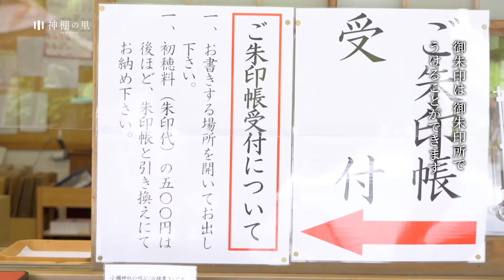はじめての神社 御朱印編 神棚の里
はじめての神社は不安がいっぱい、慣れている方でも本当にこの参拝作法が合っているのかと疑問に思った事はございませんか？

全国随一の品揃えを誇る神棚の専門店【神棚の里】では、そんな皆様が安心して神様へお参り出来るよう参拝方法を動画にまとめた「はじめての神社編」を公開しております。

この動画では、「はじめての神社 御朱印編」として御朱印の受け方や御朱印帖の保管について解説しています。

御朱印は、お寺では写経の代わりとされますが、
神社では参拝した証として印されます。
崇敬する神さまの神社に参拝し、
神さまとのご縁を御朱印として形にしましょう。

頂いた御朱印は、お神札やお守りと同じように、敬いをもって保管します。神棚や、朱印帳置きで保管すると丁寧です。

遠江國一宮 小國神社

【静岡木工】
〒421-0301 静岡県榛原郡吉田町住吉 3217-1